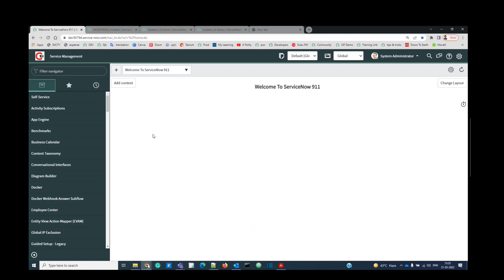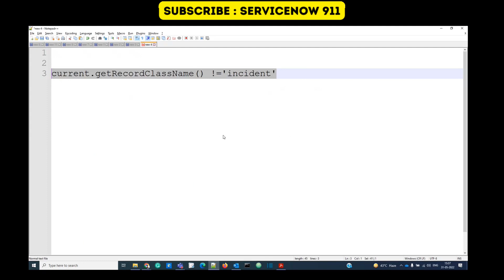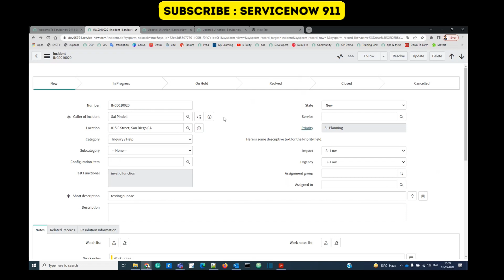How To Override a UI action on the Task table | ServiceNow Tips & Tricks